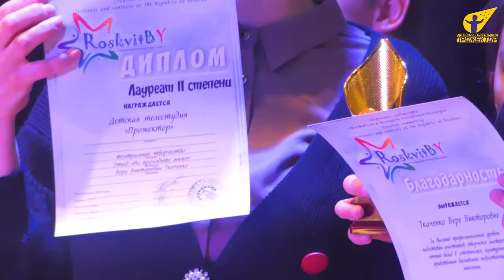Культурный фреш - Фестиваль РосквитБай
Молодежный проект "Культурный фреш", рассказывает о культурных событиях в Беларуси: ФЕСТИВАЛИ, ВЫСТАВКИ, ТВОРЧЕСКИЕ ВСТРЕЧИ, СПЕКТАКЛИ И КОНЦЕРТЫ. 3-4 ноября состоялся Республиканский многожанровый конкурс творчества «RoskvitBY», который собрал на своей площадке певцов, танцоров, артистов и музыкантов. Каждый смог громко заявить о себе и о своем городе.
★Детская Телестудия «Прожектор» - это прекрасная возможность развития талантов Вашего ребенка и дальнейшая перспектива творческого роста в сфере телевидения и журналистики.